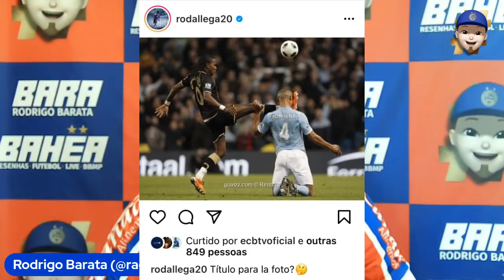🚨 BAHIA TENTA ZAGUEIRO DO ATLÉTICO/MG? NICOLA TROLADO DE NOVO? INDIRETA DE RODALLEGA SOBRE CITY?